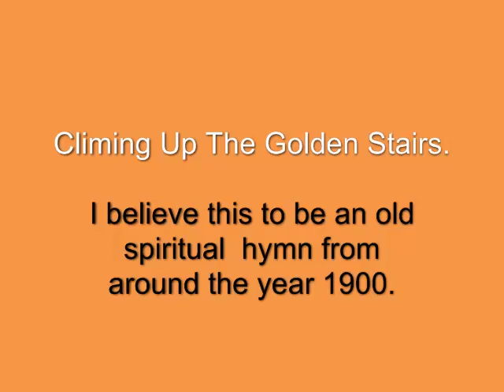Climbing Up The Golden Stairs. - Bruce Osborne playing.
I believe this to be an old spiritual hymn from around the year 1900 (plus or minus a few years).